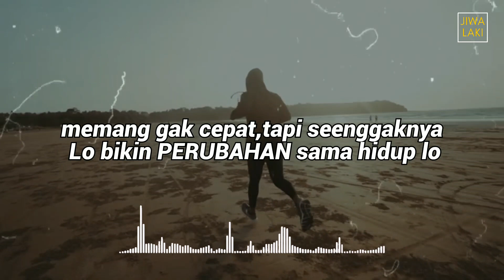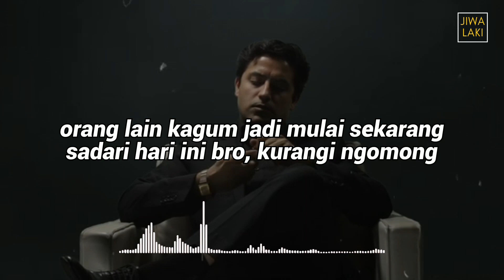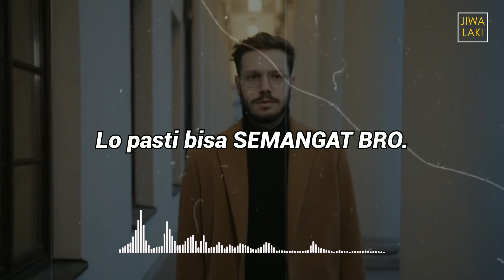Cara Ampuh Jadi Pria Berkharisma Sejati, Kharisma Awet Dan Terpancar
Cara Keluarin Kharisma Dalam Diri, Kharisma Dalam Diri Itu Bakal Awet Bro, Karena Kharisma dalam Diri Itu Menyatu sama Jiwa Dan Raga Lo,Beda kalau Kharismanya Pura-pura,Jadi Ini Cara Ampuhnya Bro